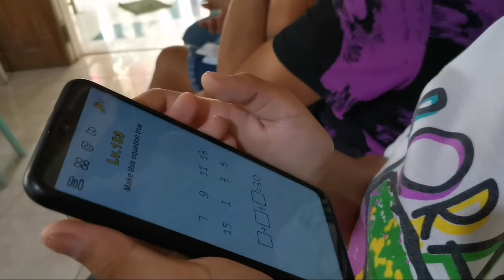Holiday Ventures plus Bonus Fireworks | A day in my life vlog | Aeysee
It's holiday and just felt like filming today. Not so routine day. 🤭

- Cakes by Leanne
- Magpet
- Gaisano Grand
- Sudapin Coffee
- Kidapawan City Fireworks
- Kidapawan City